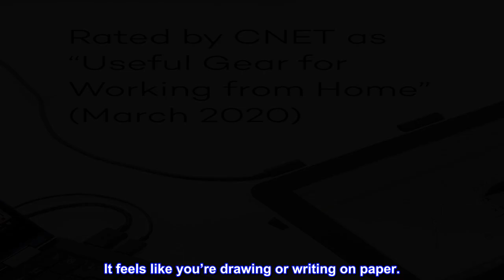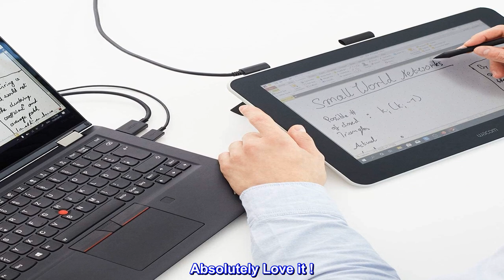Great product - Wacom One Drawing Tablet with Screen, 13.3 inch Pen Display for Beginners and Digit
Great product -  Wacom One Drawing Tablet with Screen, 13.3 inch Pen Display for Beginners and Digital Mark-up: Mac,

See your imagination come to life in full color on a 13.3” display with a natural surface friction that makes for intuitive drawing on screen. It feels like you’re drawing or writing on paper.
Feels like a real pen – no need for batteries, the pen feels and looks right. Plus, this one pen uses software to act as multiple pens and brushes in a full range of colors, with superb accuracy.
Digital freedom – sketch or paint directly on screen, draw diagrams, annotate documents, enhance photos and videos, plus you can delete, edit and share your creations with ease.
Includes Creative Software: purchase & register your Wacom One and receive Bamboo Paper Pro, Clip Studio Paint Pro (3-month license), Adobe Photoshop & Lightroom (2-month license), Adobe Fresco (6-month license) and Magma (3-month Pro license)
Diverse compatibility – link up your Wacom One to your Mac, PC or Chromebook, as well as certain Android tablets and smartphones, and even use digital pens from top brands if you want a different option; some devices require USB-C or OTG adapters
Absolutely Love it !

I’ve been using my Wacom one tablet for a few months now and i absolutely love it. It’s the perfect size for me and my desk, i feel like anything bigger or smaller just wouldn’t feel right. The screen looks great and isn’t super shiny so you don’t have to worry about reflections on ur screen while you draw.Overall i absolutely love my tablet ! i use it every day and it hasn’t given me any problems yet ! I highly recommend